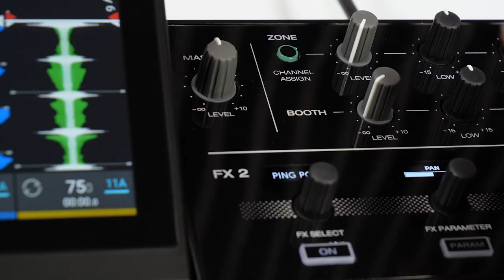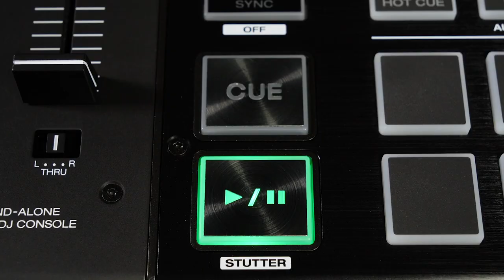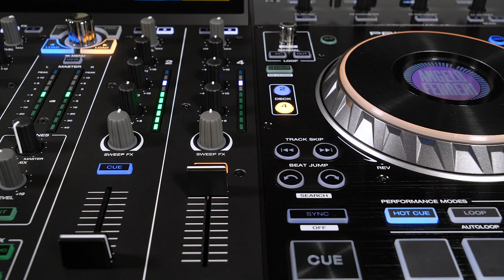TUTO DENON DJ - Prime 4 - Comment utiliser la Sortie Zone dédiée ? (vidéo La Boite Noire)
Dans ce nouveau tutoriel, apprenez comment utiliser la sortie Zone de votre Prime 4 pour diffuser une playlist différente dans une autre pièce.